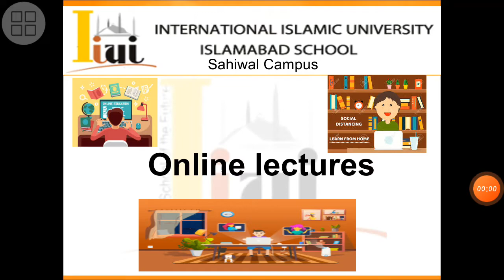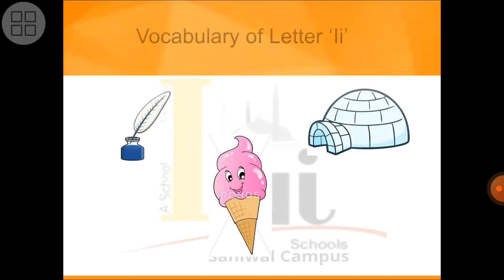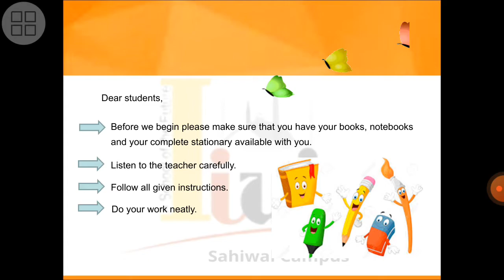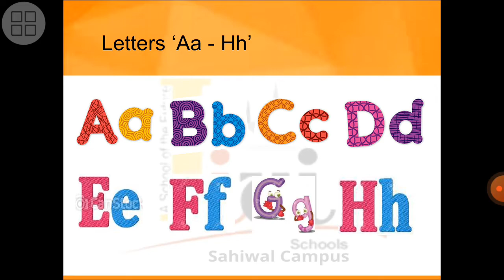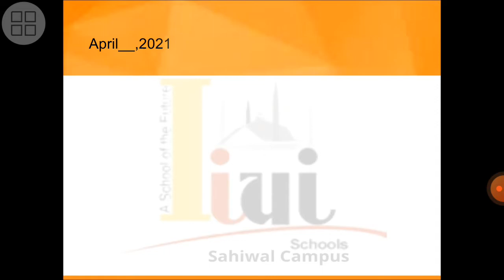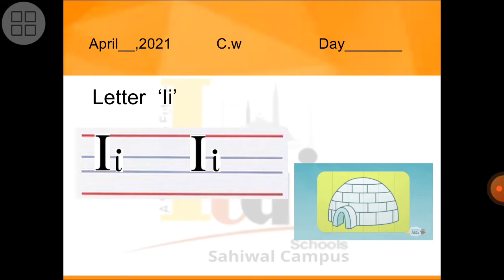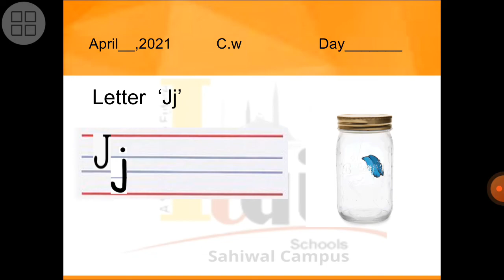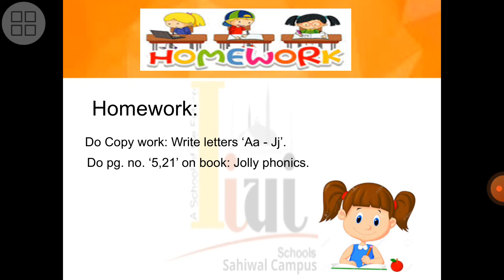Reception 1 English Letter Ii Jj 29 04 2021